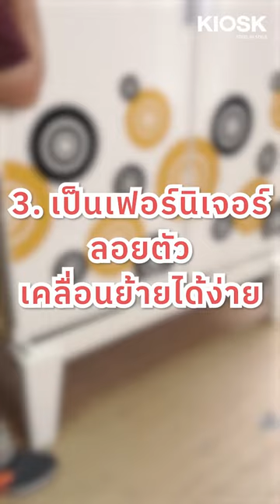5 ข้อดีของตู้เสื้อผ้าเหล็กที่คุณอาจยังไม่เคยรู้ !!